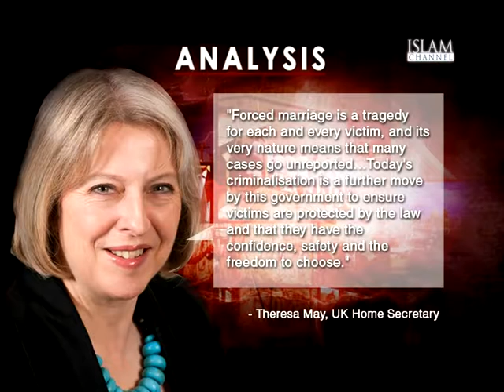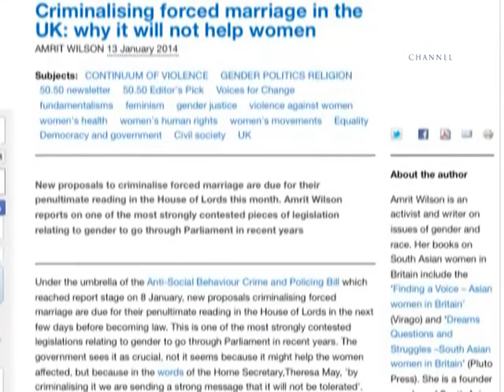Analysis--Criminalising Forced Marriage: Will it work? 17.06.14 Part 1